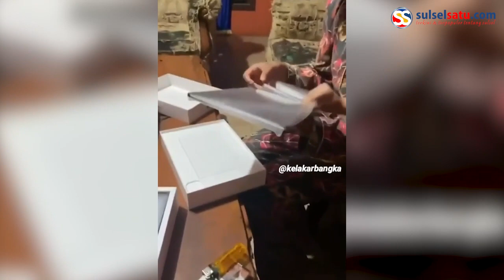Viral, Seorang Nelayan Nemu iPhone sampai iPad di Laut Lepas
Seorang nelayan menemukan barang-barang mewah saat tengah mencari ikan di laut.

Video tersebut viral usai dibagikan oleh akun TikTok @pancaoki, `15 Desember 2021.

Nelayan itu diketahui sedang melaut di perairan Bangka Belitung.

 Dalam video, perahu nelayan itu dipenuhi dengan banyak kardus yang berisi barang-barang elektronik.

Video terkini dan terbaru..